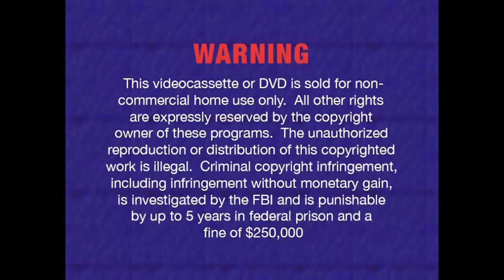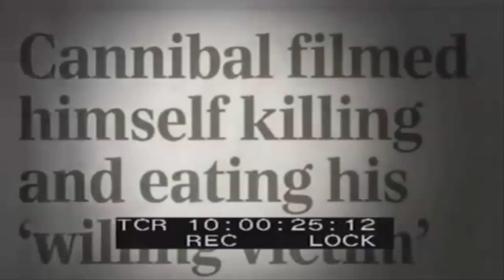Resident Evil 7 Gerçek Mi ?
24 Ocak 2017 tarihinde piyasaya sürülen ve çoğu oyuncunun dikkatini çeken bir oyundu ama gerçekte de sadece bir oyundan mı ibaretti?Yoksa öncelerde bahsettiğimiz outlast gibi resident evil da

bir sır mı barındırıyor? Oyunda lanetli bir aileden yamyam olan bir aileden kurtulmaya çalışıyorduk.Acaba dünyada öyle bir olay yaşandı mı?

Armin Miewes 12 yaşından beri insan eti yemeyi istiyordu. Ancak, bu imkansızdı. Teknoloji onun bu arzusunu yerine getirdi. 450 kişiye kendilerini yemek istediğini söylediği e-mailler attı.

Ve sonunda bir tanesinden olumlu cevap aldı. 43 yaşındaki Bernd Brandes adındaki bilgisayar teknisyeni işten izin alarak Armin'in evine gitti. Öncelikle Brandes'in cinsel organını kesip birlikte yediler.

Daha sonra Armin kurbanını art arda bıçaklayarak öldürdü. Etleri sarımsakla, bürksel lahanasıyla ve şarapla pişirerek yedi.

Polislere bunun hayatında hissettiği en güzel duygu olduğunu söyledi. Bu olay Rammstein adlı grubun Mein Teil parçasına da konu olmuştur.

Aile reisimiz John Baker az önce bahsettiğimiz Armin Miewes'e oldukça benzemektedir.Oyunun yapımcıları acaba Armin'i John Baker olarak bizlere sunmuş olabilir mi?Oyunun yamyam tarafı
acaba Arminden mi esinlendi.John Baker gerçek hayatta Armin Miewes olarak mı karşımıza çıkıyor? John ile Arminin yaptıkları birbirlerine benzediğini inkar edemeyiz en azından yamyam kısmı.Ve birde işlenildiği cinayetler.
Hatırlarsanız oyunda ki tek kurban Ethan ve Mia değildi o dolaptaki insan bağırsakları başka kurbanların olduğuna da işaret ediyor.Burdan anlacayağımız üzere Armini oyunda bize John olarak sunulmuş.

51 yaşındaki Michael Bearon 23 Ağustos 2008 günü bu 2 arkadaşıyla gizemli buldukları eve çekim yapmak için gittiler.Evde esrarengiz olayların yaşandığını düşünen bu 3 arkadaş eve girdikleri andan itibaren bir daha
haber alınamadı.Komşuları onu en son arkadaşlarıyla o eve doğru yürürken gördüklerini söylediler.Bu olay resident evil'ın başında bulduğumuz video kaset ile örtüşüyor.Kasette bir kameramanı canlandırıyorduk.Gizemli bir
geçitten geçtikten sonra arkadaşlarının biri ölü bulunuyor diğer ikiside garip bir şekilde ölüyorlardı.Michael Bearon ve arkadaşlarının yaşadığı bu olay kesinlikle resident evil ile aynı.

1972 yılında Atlas Okyanusu ve Floridayı Agnes kasırgası vurur.Bu denli şiddetli ve büyük yıkım getiren kasırga birçok aileyi olumsuz etkiler.Bu ailelerin başında Smurl Ailesi'de vardır.1973 yılında Jack Smurl'un
anne ve babası çifte dublex bir ev alır ve beraber yaşamaya başlarlar.Eve taşınmalarından bir buçuk sene sonra 1974 yılında bir şeyler değişmeye başladı.   Anlamsız ve kafa karıştırıcı olaylar ile başladı.
Yeni aldıkları halıların birinde nereden ve nasıl geldiği belli olmayan ve çıkması mümkün olmayan lekeler olmaya başladı.Yeni alınan banyo eşyalarının üzerlerinde çizikler,tamir edilmesine rağmen akan borular
ve televizyonun aniden alev alması aileyi korkutmuştu.Radyonun ansızın çalmaya başlaması,çekmecenin kendiliğinden açılıp kapanması,merdivenlerde kaynağı belirsiz ayak sesleri geliyordu.
Küçük kızları Dawn odasında havada yüzer gibi duran insanlar gördüğünü söylüyordu.Daha sonraları aileye fiziksel şiddet olmaya başladı.Köpekleri işkenceye maruz kalıyor evde defalarca ordan oraya atılıyordu.
Aile sonunda katolik kilisesinden yardım istedi fakat istedikleri neticeyi alamadılar.Peder Mc Kenna eve geldi şeytan çıkarma ayinleri yapıldı fakat bu ruhsal varlığın şiddetli saldırmasına neden oldu.
Peder Mc Kenna tarafından tatbik edilen üçüncü şeytan çıkarma çalışması olayların sonlanmasına sebep oldu.Olaylar tamamen bitmişti.
Fakat üç ay sonra 1986 Aralığında siyah renkteki bir varlığın Jack tarafından tekrar görülmesi ile başladı.Smurl ailesi evi terk ederek başka kasabaya taşındılar.
Bu aile resident evilda ki baker ailesinin lanetine oldukça benzemektedir.Lanet aileyi değiştiriyor burda da böyle Smurl ailesi resident evil 7 de bize baker ailesi olarak gösterilmiş.
Yani biz oyuncular gerçek olan olayları bir bilgisayar yada konsol başında oynuyoruz.Hepimize geçmiş olsun İyi Oyunlar!